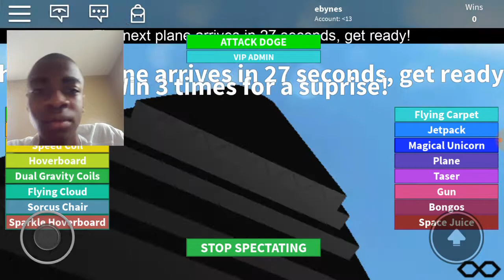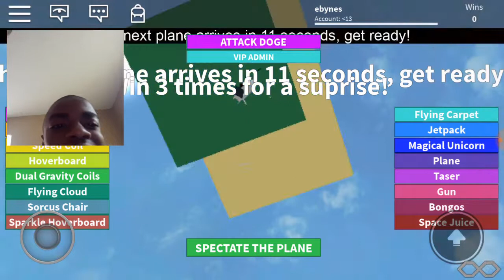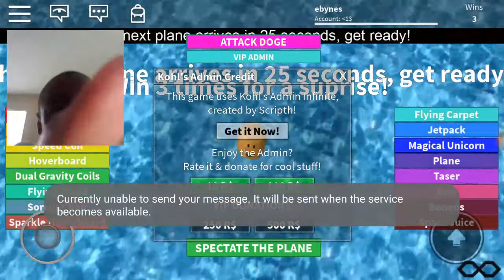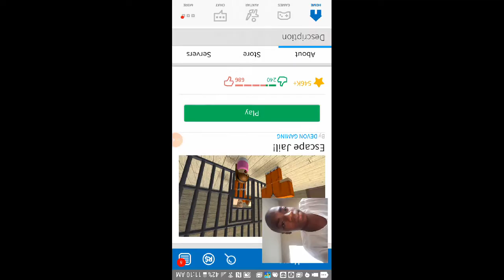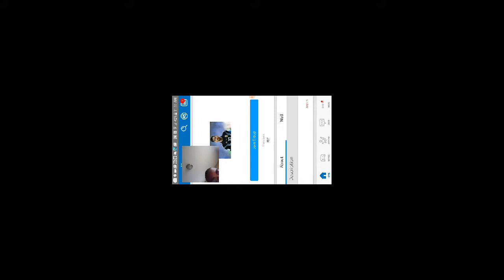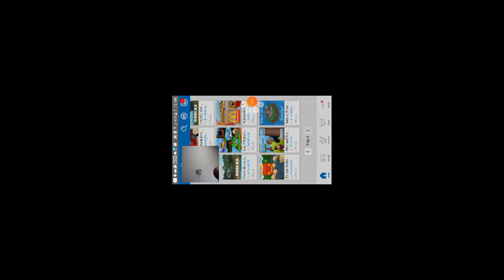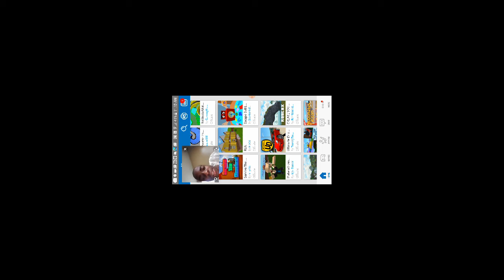Roblox⚡ Escape Pac-Man, Then Plane Trouble!